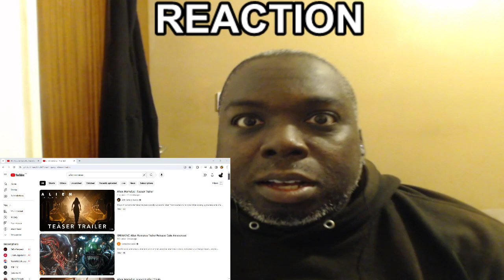ALIEN ROMULUS - TEASER TRAILER REACTION | This is what I want !!!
This teaser was exceptional and had everything I wanted I am fully in.